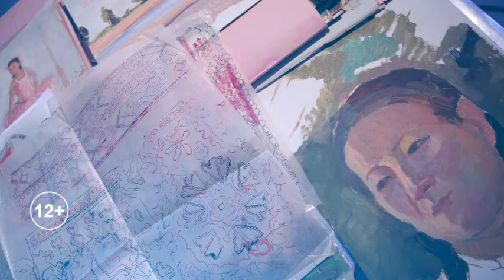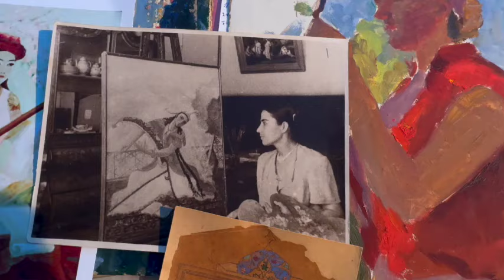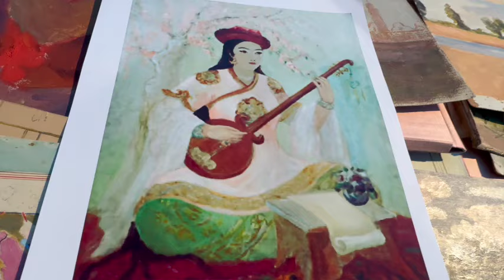OAV biz haqimizda | "O‘zbekiston tarixi" telekanalining “Suratlarda qolgan tarix” ko‘rsatuvi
📡OAV biz haqimizda

📺"O‘zbekiston tarixi" telekanalining “Suratlarda qolgan tarix” ko‘rsatuvida O‘zbekiston Milliy arxivida saqlanayotgan  birinchi o‘zbek ayol rassomi Shamsiro‘y Xasanovaning shaxsiy fondidagi suratlar yuzasidan sharh berildi.

🎙Suratlarni O‘zbekiston Milliy arxivi katta ilmiy xodimi Saida Adilova sharhladi.